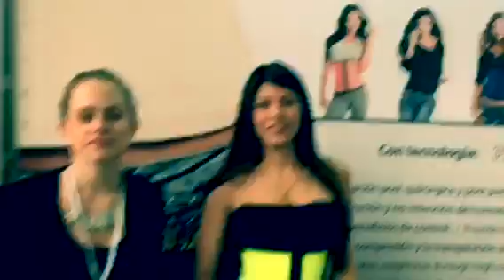Fabian Orozco & medellin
Fitnessexpo 2016 , jorge quiro